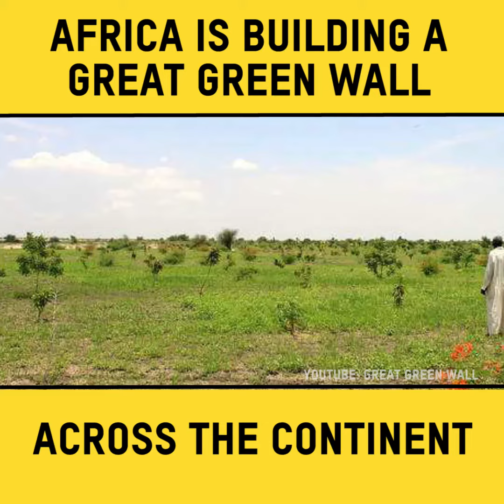BV Africa- Great Green Wall Africa